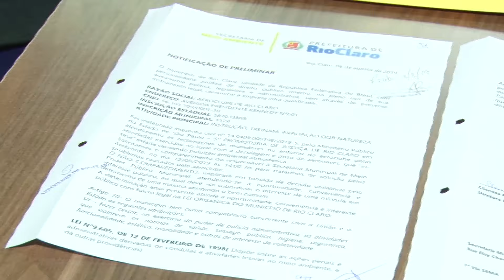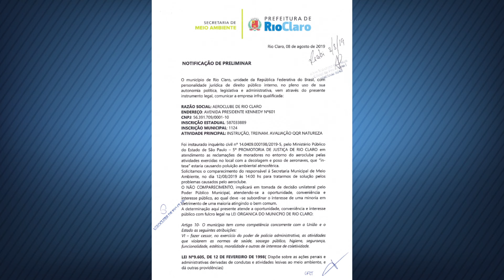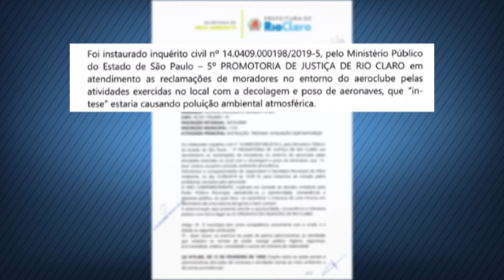Justiça instaura inquérito para apurar poluição do aeroclube em Rio Claro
Problemas com pousos e decolagens em pista de terra foi apontado pelo Ministério Público e acatado pela justiça. Inquérito civil pede, entre outras coisas, que a prefeitura avalie reduzir pousos e decolagens até a pavimentação do trecho.

Em nota, a prefeitura de Rio Claro disse que foi comunicada da abertura do inquérito civil em desfavor do aeroclube para que adote as medidas administrativas de âmbito municipal. A prefeitura tomará as medidas cabíveis.

O aeroclube não quis se pronunciar.